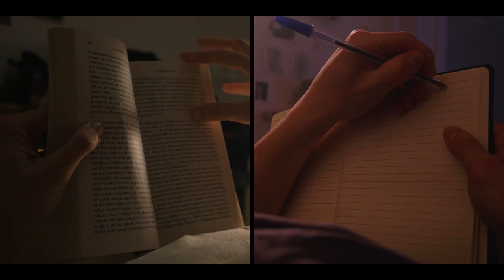Umami (2022)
Clip produit par les étudiants de l’EMIC (Ecole de Management des Industries Créatives) dans le cadre de leur parcours en Master 1.
Une Production CIME - Diego Lopez de Munain, Paolo Schmitt, Naomie Swartvagher, Clara Tessier et Antoine Wiart Lamirault

Ecriture, réalisation et montage - Thomas Tessier

Avec
Emre Uludag
Camille Bressand

Compositeur : Albin de la Simone
Éditions : De Fil En Aiguille / Lili Louise Musique